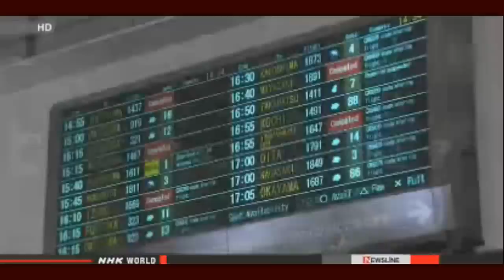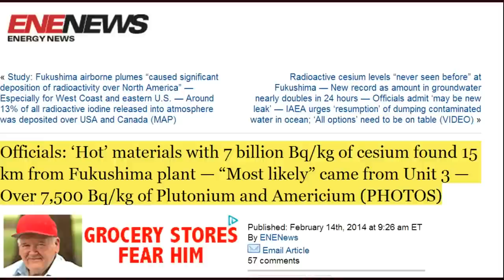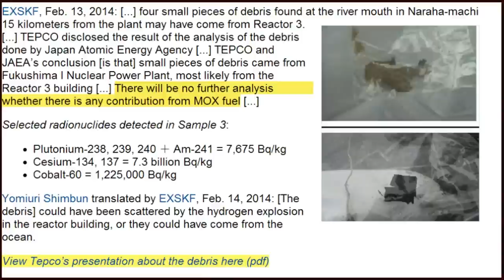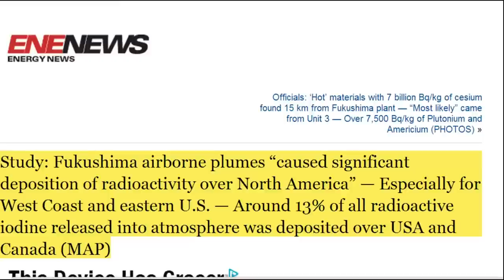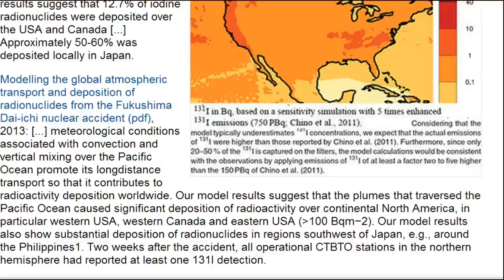Significant Deposition Of Radioactivity Over North America (02 February 2014)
Safety screening sought for Hamaoka reactor
Chubu Electric Power Company has applied for a safety screening for a nuclear reactor in central Japan. Such screenings are required for restarting reactors.
Executive Vice President Masatoshi Sakaguchi filed the application on Friday with the Nuclear Regulation Authority for the No.4 reactor at the Hamaoka plant in Shizuoka Prefecture. The plant has five reactors, two of which are shut down for decommissioning.
The Nagoya-based utility halted operations at the plant at the government's request after the March 2011 earthquake and tsunami.
The Hamaoka plant is within the projected focal region of a mega-quake that experts have long warned about.
As for safety measures, the company has raised its estimate for the maximum ground acceleration caused by an earthquake by 1.5 times, to 1,200 gals. It is also building a 22-meter-high breakwater to protect the plant from tsunami.
Later on Friday, Sakaguchi told reporters that the utility will respond sincerely to any questions from authorities on safety measures. He added that the company will explain the safety of the plant to local residents.
The procedure is required to clear the government's new, stricter safety guidelines before the reactors can be reactivated.
All of Japan's 48 rectors are currently off-line. But 17 reactors at 10 nuclear power plants have submitted applications for inspections.